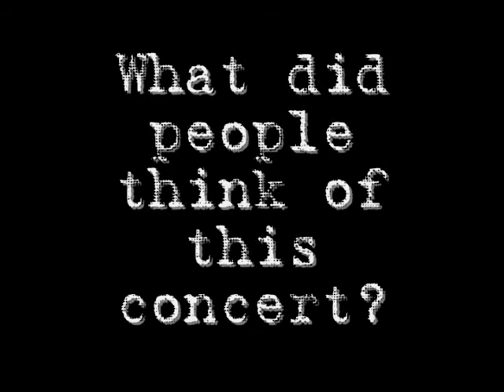Sean Lea Interview - 1-27-2011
Josh from Cross Rock Ministries sat down with Sean Lea following his performance at Ramsey Theater in Wayne, NE on 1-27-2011.  Be sure to check out the Radiance Effect's interview that was taken the same night!